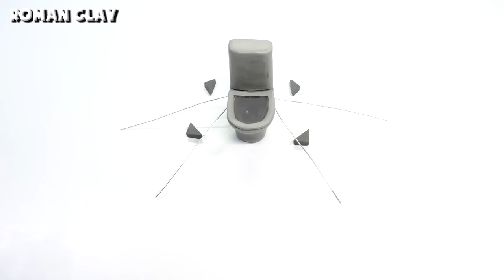Making TV Woman, Upgraded Scientist Skibidi Toilet and Robot Speakerman | Roman Clay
How to make a figures TV Woman, Upgraded Scientist Skibidi Toilet and Robot Speakerman from the channel  @DaFuqBoom
Making TV Woman, Upgraded Scientist Skibidi Toilet and Robot Speakerman with clay. For modeling, I use modelling clay (plasticine) and aluminum wire for the frame of the figure.